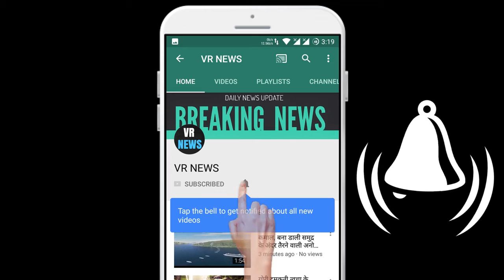मनोरंजन आयशा शर्मा ने बताई मर्दों के दिल की बात, बोली इस तरह मर्द सोचते है लडकियों के बारे में,...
(There will be a random winner selected every week and the winners will be announced on VR NEWS channel and via email.) Entertainment Ayesha Sharma told the man heart, bid that this is how men think about girls, know that trolls for their bold dress are telling it how to take publicity stunt and film. Not only this, because of his dress, the trolls made such lewd comments that we cannot tell you about them. As soon as Ayesha came to know about these trolls, she gave a befitting reply on social media, not tolerating it at all. She shared screenshots of some such trolls and wrote, saying, You are wearing a woman dress It is highly irresponsible to say his poor character and his commissioning. Also read - Water and Power Consultancy Services Limited is recruiting for various posts through direct interview, apply before 10th pass last date Recruitment to the post of Company Secretary in Electricity Corporation Limited, will be on the basis of direct merit Recruitment, last date, apply soon! The golden opportunity to work for the tenth pass in Cochin Shipyard is not surprising that so many men in our country commit crimes against women and use us like anything. If you have such an attitude then it will happen like this.

VR NEWS !!